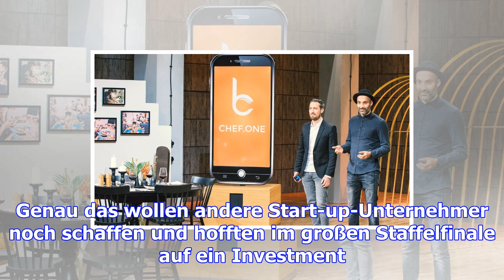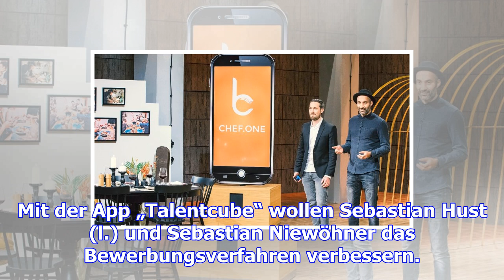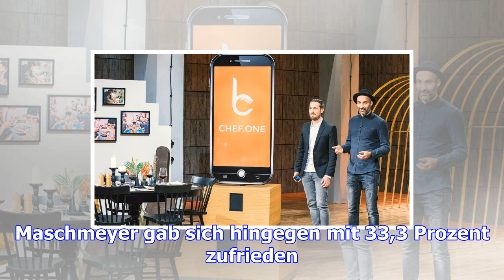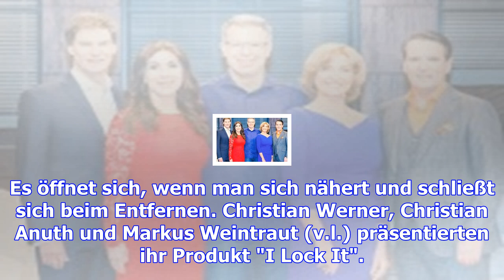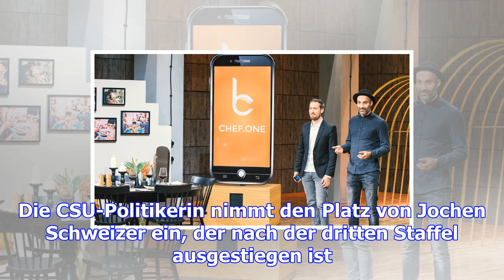„höhle der löwen“: app aus hamburg nach airbnb-prinzip begeistert die löwen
Berlin.  Für einige Gründer wurde "Die Höhle der Löwen" zum großen Sprungbrett . Sie konnten sich lu...